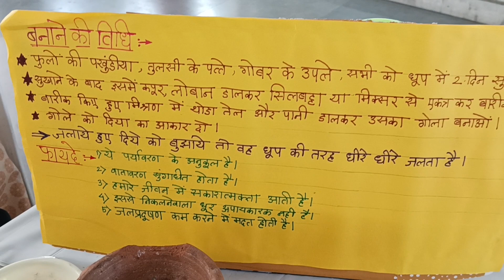science exhibition Nagpur, Sancheti high school and junior college, science model